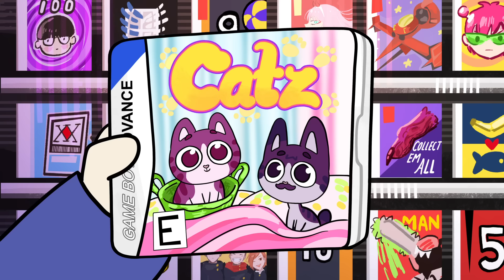The stupid way I played Pokemon Diamond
▶ Install Raid for Free ✅ IOS/ANDROID/PC and get a special starter pack 💥 Available only for the next 30 days

Friend: AbnormalChaos

PROGRAMS USED:
▶ ToonBoom Harmony Premium - to animate
▶ Adobe Photoshop CC - background art / thumbnail
▶ Cintiq 22 HD - screen tablet (but I recommend basic cheap pen tablets from Wacom)
▶ Adobe Premiere CC - to edit and compile

- I'm sorry, I'm not available to do lines for videos anymore; I've gotten really busy :(

- I am NOT looking for animation or video help! I appreciate your kindness. I'm not in a place where I need to hire people, not even for free.